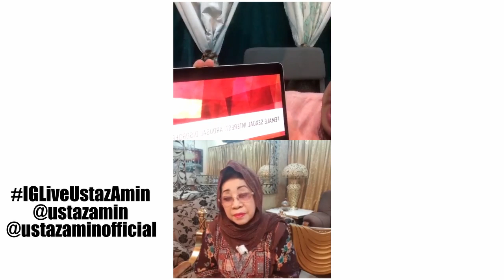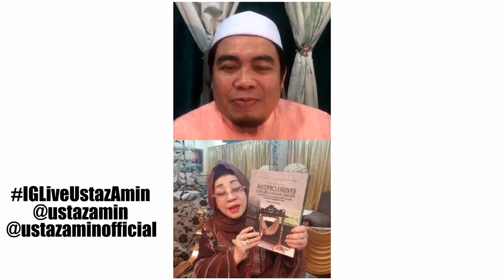LiveIGUstazAmin - Pengurusan Emosi & Penawar Dalam Kesihatan Melayu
Penampilan khas bersama Y.Bhg. Datin Sharifah Anisah Barakbah. Seorang tokoh herba & pengasas Nona Roguy